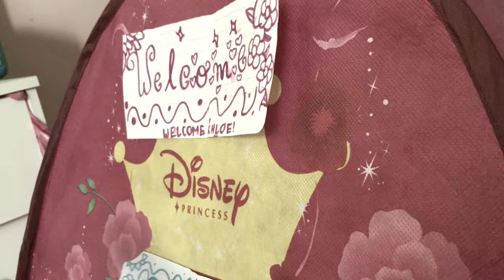Khloe The Brave Princess Movie